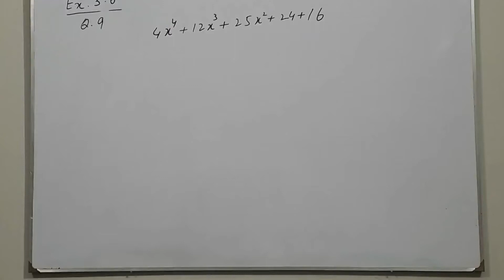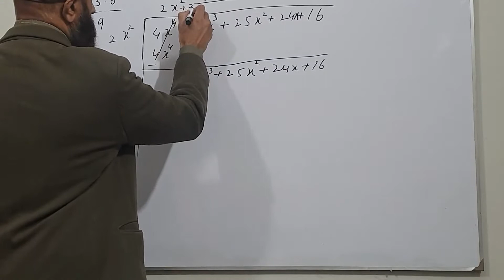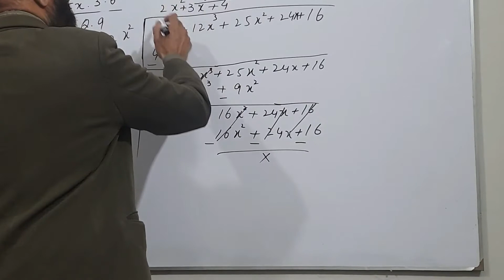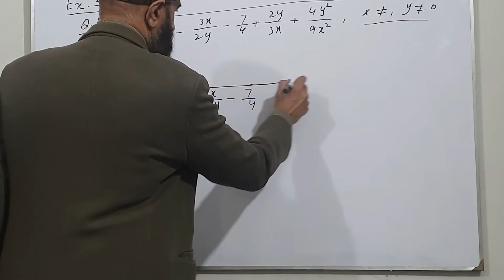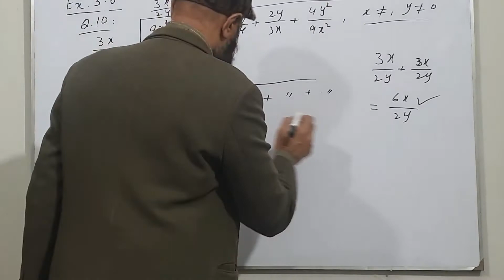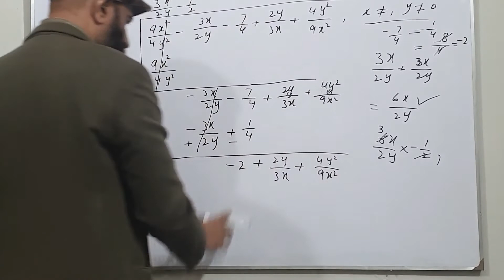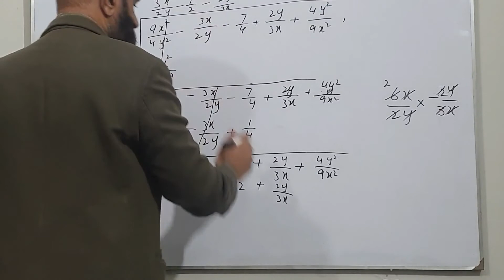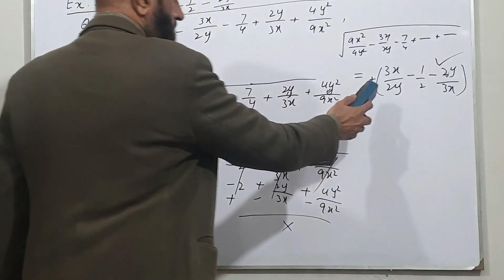Algebraic Manipulation | Square Root by Division | Exercise 3.6 | PTB General Math Class 10th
Mathematics Lessons for Secondary Classes | Punjab Textbook Board |
This is a series of Mathematics Lessons for Matric Class Students. I'll provide my students basic skills of Mathematics, and I'll try my best to make my students understand these basic concepts.
Understanding Factorization.
Remainder Theorem and Factor Theorem
Factorization of Cubic Polynomial
Factorize the expressions of following types:
Type I:   k x+k y+k z
Type II:  ax+ay+bx+by
Type III: a2+_2ab+b2
Type IV: a2 - b2
Type V: (a2+_2ab+b2) _ c2
Type VI: a4 + a2b2 + b4 or a4 + 4b4
Type VII: x2 + px + q
Type VIII: ax2 + bx + c
Type IX: a3 +_ 3ab(a+_b) +_ b3
Type X: a3 +_ b3
State and apply Remainder Theorem.
Find remainder (without dividing) when a polynomial is divided by a linear polynomial.
Define zeros of a polynomial.
State Factor Theorem and explain through examples.
Use Factor Theorem to factorize a Cubic Polynomial.
Factorization of Expressions: Linear Polynomial, Quadratic Polynomial and Cubic Polynomial.
Algebraic Formulas and their Applications.
# Algebraic Expressions
# Algebraic Formulas
# Surds and their Applications
# Rationalization of Algebraic Expressions
Know that a rational expression behaves like a rational number.
Define a rational expression as the quotient p(x)/q(x) of two polynomials p(x) and q(x) where q(x) is not the zero polynomial.
Examine whether a given algebraic expression is a:
Polynomial or not.             Rational expression or not.
Define p(x)/q(x) as a rational expression in its lowest terms if p(x) and q(x) are polynomials with integral coefficients and having no common factor.
Examine whether a given rational algebraic expression is in lowest form or not.
Reduce a given rational expression to its lowest terms.
Find the sum, difference and product of rational expressions.
Divide a rational expression with another and express the result in its lowest terms.
Find the value of algebraic expression at some particular real number.
Know the basic three formulas that you have taught in 9th class.
Learn the next formulas about squares of algebraic expressions.
Learn the next four formulas about cubes of the algebraic expressions.
Recognize the Surds and their applications.
Explain the surds of second order. Use basic operations on surds of second order to rationalize the denominators and evaluate it.
Explain rationalization (with precise meaning) of real numbers and their combinations where x and y are Natural Numbers and a, b are Integers.
Algebraic Manipulation
Finding HCF and LCM by factorization.
Basic Operations on Algebraic Fractions.
Square Roots of Algebraic Fractions.